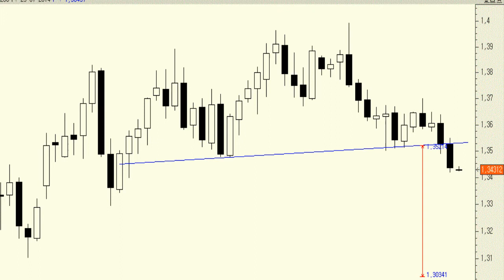Euro/Dollar: weekly graph shows a textbook case of a potential head-and-shoulders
A weekly graph of the euro-dollar shows a textbook case of a potential head-and-shoulders figure with bearish implications.

If the figure is confirmed, the price target for the following weeks or months would be at 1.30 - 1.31.